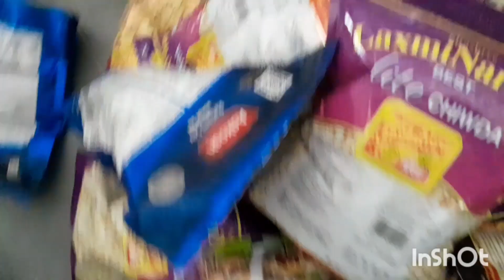जलेबी खाले राजा 😝😝😝